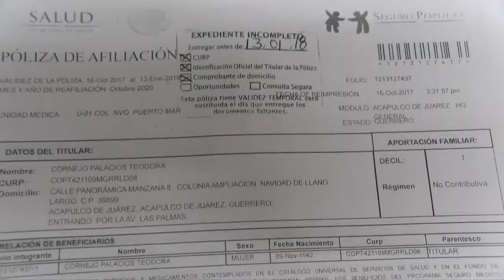Señora de la tercera edad sin familiares en el Hospital General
La señora Teodora Cornejo Palacios, se encuentra internada en el servicio de urgencias del Hospital General, se espera que sus familiares acudan a apoyarla en los males que padece.